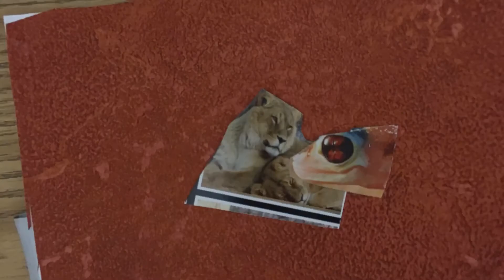Nolan & Alex C